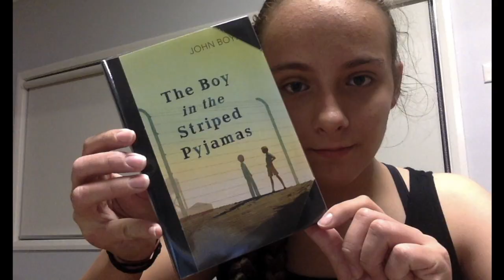My Prophetic Dream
I had a dream a little while back and thought I would talk about it a bit.

My research is on this google drive, which is open to the public.

The song at the end of the video is made by Christian Boesch and is titled "Child of the Sun".